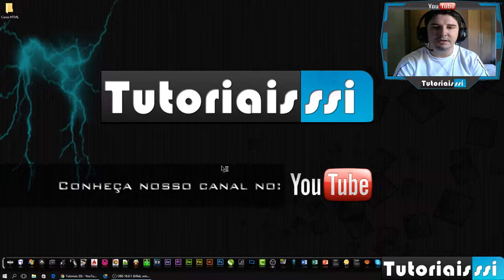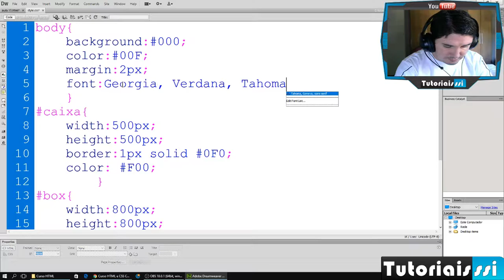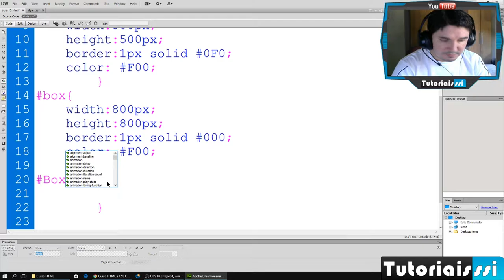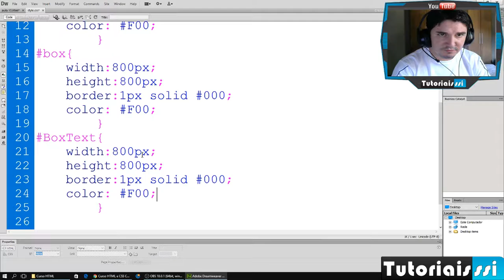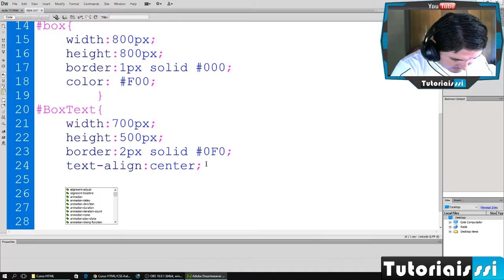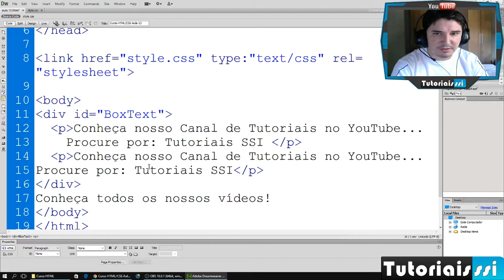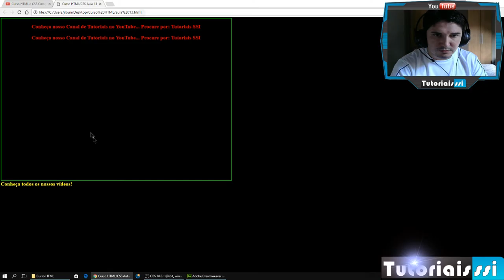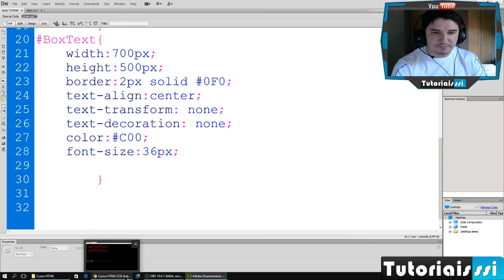Curso HTML e CSS Completo Grátis 2017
Esta é a AULA 13 do CURSO HTML E CSS 2017, nela você irá APRENDER  sobre as TAGS FONT e TEXT e como configura-las. Não se esqueça de assistir as próximas aulas, os links estão abaixo.

▼ SIGA/CURTA ▼